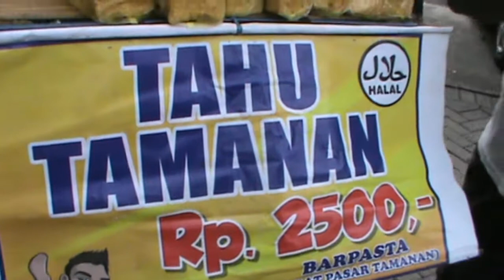Tahu Bulat vs Tahu Tamanan